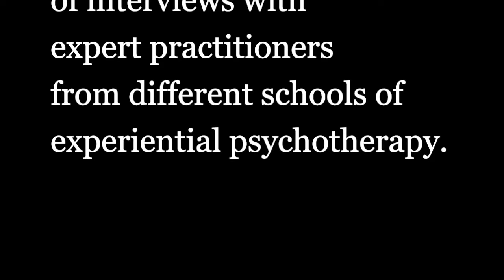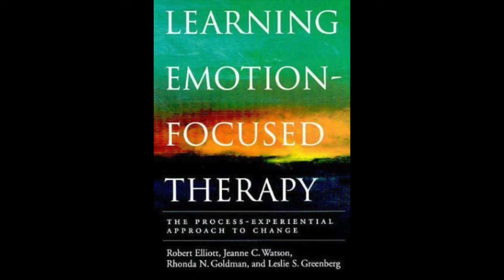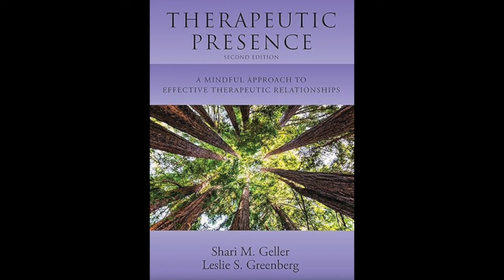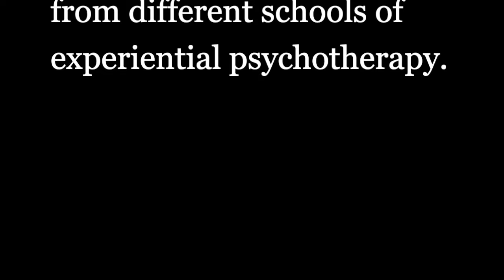Emotion Focused Therapy – An Interview with Dr. Robert Elliott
Dr. Robert Elliott, Co-Founder of Emotion Focused Therapy received his doctorate in clinical psychology from the University of California, Los Angeles, and taught clinical psychology at the University of Toledo (Ohio) for nearly 30 years; during that time, in collaboration with Leslie Greenberg and Laura Rice, he developed Emotion-Focused Therapy (EFT).

He is Professor Emeritus of Counselling in the School of Psychological Sciences and Health at the University of Strathclyde and where he directed its research clinic and taught counselling research and EFT.  He currently lives in Northern California, where he is busy with various EFT-related writing projects as well as conducting EFT trainings internationally and supervising and guiding EFT supervisors. His central interest is the change process in humanistic-experiential psychotherapies.

He is co-author of Facilitating emotional change (1993), Learning process-experiential psychotherapy (2004), Research methods in clinical psychology (3rd ed., 2015), and Developing and Enhancing Research Capacity in Counselling and Psychotherapy (2010), Emotion Focused Counseling in Action (2021), as well as more than 150 journal articles and book chapters. He is past president of the Society for Psychotherapy Research, and previously co-edited the journals Psychotherapy Research, and Person-Centered and Experiential Psychotherapies.

He is a fellow in the divisions of Clinical Psychology, Psychotherapy, and Humanistic Psychology of the American Psychological Association.  In 2009 he received the Distinguished Research Career Award of the Society for Psychotherapy Research, and the Carl Rogers Award from the Division of Humanistic Psychology of the American Psychological Association. He enjoys running, science fiction and all kinds of music.
What Is Emotion Focused Therapy?
Emotion Focused Therapy (EFT) has evolved in recent years to have a significant impact on the field of psychotherapy.  Its increasing popularity and the growing support for its efficacy with a wide variety of problems have made EFT an important approach to psychotherapy treatment. Emotion Focused Therapy is an empirically-supported humanistic treatment that views emotions as centrally important in human functioning and therapeutic change. EFT involves a therapeutic style that combines both following and guiding the client’s experiential process, emphasizing the importance of both relationship and intervention skills. It views emotion as the fundamental datum of human experience while recognizing the importance of meaning making, and views emotion and cognition as inextricably intertwined.

EFT proposes that emotions themselves have an innately adaptive potential that if activated can help clients change problematic emotional states or unwanted self experiences. This view of emotion is based on the view, now gaining ample empirical support, that emotion at its core is an innate and adaptive system that has evolved to help us survive and thrive.
Emotions are connected to our most essential needs. They rapidly alert us to situations important to our well-being. They also prepare and guide us to take action towards meeting our needs. Individuals and couples benefit from therapy with the help of an empathically attuned relationship with their therapist, who seeks to help them to better identify, experience, explore, make sense of, transform, and more flexibly manage their emotions. As a result, persons receiving EFT treatment become stronger and are more skillful in accessing the important information and meanings about themselves and their world that emotions contain, and become more skillful in using that information to live vitally and adaptively.